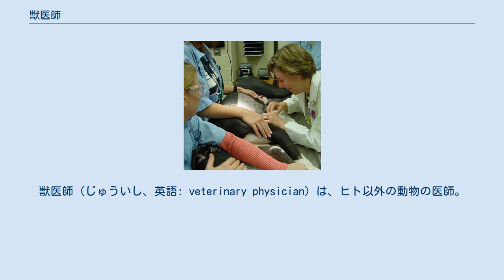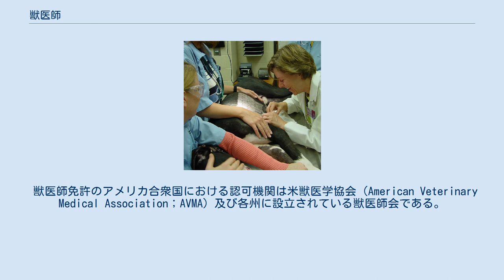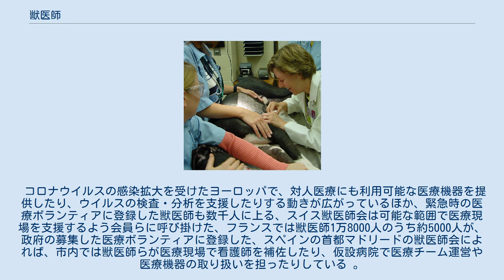獣医師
獣医師（じゅういし、英語: veterinary physician）は、ヒト以外の動物の医師。
各国の制度ごとに獣医師の免許の取得資格等は異なっている。
 獣医師免許の日本における認可機関は農林水産省である。
 獣医師でない者が、飼育動物（牛・馬・豚・めん羊・山羊・犬・猫・鶏・うずら・その他獣医師が診察を行う必要があるものとして政令で定めるものに限る）の診療を業務としてはならない業務独占資格でもあり、獣医師でない者が「獣医師」の名称を使用したり、「動物医」・「家畜医」・「ペット医」等の紛らわしい名称も用いたりしてはならない名称独占資格でもある。
 獣医師法では、動物の診療や保健衛生指導などを通して、次の三つに寄与することが使命とされている。
 また、獣医師資格を保有していても所定の届出を行っていない場合は臨床に携わることができない。
具体的には、獣医師が飼育動物の診療の業務を行うため、診療施設を開設した場合は獣医療法第3条により、その開設の日から十日以内に、当該診療施設の所在地を管轄する都道府県知事に農林水産省令で定める事項を届け出なければならない。
また、往診のみによって診療を行う獣医師については、獣医療法第7条によりその住所を診療施設とみなして、第3条の規定が適用される。
 日本の獣医師は給料の低さや激務など待遇の悪さから公務員獣医師の不足が問題視されているが、臨床獣医師が飽和状態で全体的な人数としては多くなる傾向である。
近年では加計学園問題などから獣医師の待遇の改善は政府や地方自治体が早急に取り組むべき問題であると思われる。
 獣医職としての採用がある省は厚生労働省および農林水産省の2つ。
獣医系技術職員はⅠ種相当の行政官として採用される。
幹部候補として、早い昇進が約束されている。
 活躍の場所は本省、全国の空港や海港に設けられた「検疫所」や「動物検疫所」などである。
なお検疫所は厚生労働省、動物検疫所は農林水産省の所管である。
 「公務員の獣医師（行政獣医師）」の活躍の場は、農林水産行政（家畜保健衛生所など農林水産省の法令を所管）と、公衆衛生行政（保健所、食肉衛生検査所など厚生労働省の法令を所管）とに大別される。
公務員全体として見た場合のポストは狭いため、国家公務員などと比較すると昇進は遅い。
 大抵は採用時点で農林水産・公衆衛生のどちらかに属することとなるが、業務の性質上人事異動を避けて通ることは出来ないため、どこへ異動してもすぐに異なる業務に従事できなければならない（例：本庁⇔出先機関（保健所、動物管理施設など））ため、常に高度な獣医学的知識と技術を要求される。
また業務内容により根拠法令も多岐にわたることから、これら法令を含めた幅広い視野と知識並びに一般常識が同時に要求される。
また、他分野を専門とした職員との連携も大切である。
 なお、公立の動物園・水族館などを除いて動物の診療に従事することは非常に少ない。
 食の安心・安全や、BSE・鳥インフルエンザなどの動物由来感染症に世間の注目が集まるとともに公務員獣医師、特に地方公務員獣医師の仕事量は年々増加している。
しかし前述のとおり昇進の遅さに加えて肉体・精神ともに過酷な業務が多い、管理職等上級職のポストが殆どない、大半の都道府県における給与系がや定年退職年齢職と同一であるなど待遇面の改善が遅れているため、等の理由から獣新卒生小動物のを志望する傾向が年々強まっている。
そのため東京都・神奈川県・大阪府など大都市圏を除いた多くの県が定員割れであり、さらには団塊世代の大量退職による深刻な公務員獣医師の不足が生じている。
近年では改善案として給付型奨学金や初任給調整手当を支給する都道府県が増加している（初任給調整手当は平成24年度で25都道府県で支給）。
　また、福岡県における「特定獣医師職給料表」の新設のように、同じく６年制学部を卒業した医師と同様の待遇が必要とされている。
 私立獣医科大学協会会長政岡俊夫による「我が国における獣医師の需給見通し等について（意見）」（2013年2月）によれば、日本の獣医師数全体に不足はなく「むしろ供給過剰になる可能性(p.1)」があるとしながらも、公務員獣医師就職者については地域偏在が課題となっていることを認めており、「獣医師が担当していて他の職種と入れ替えることが可能な公的業務は相当にあります。（中略）欧米のような食肉検査補助員制度が我が国にも導入さ...